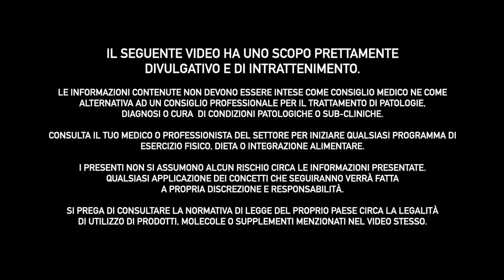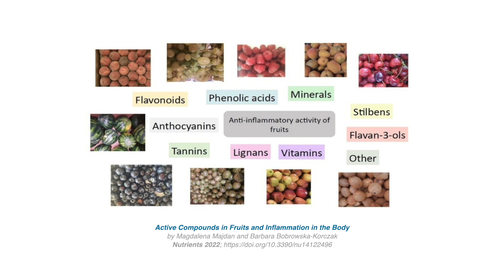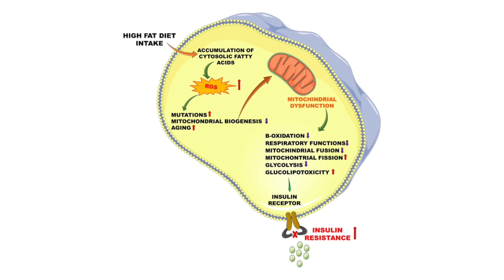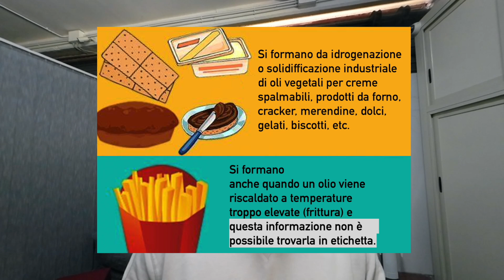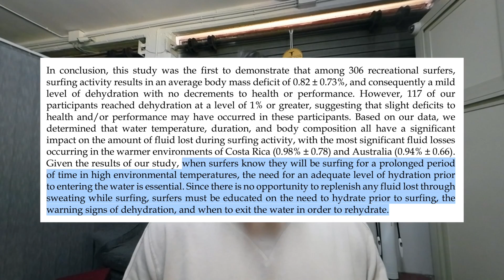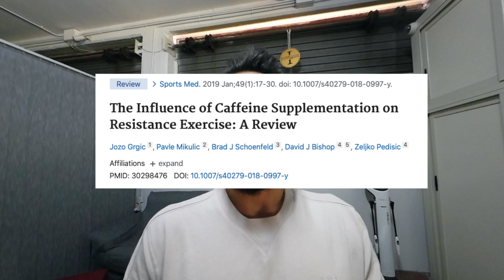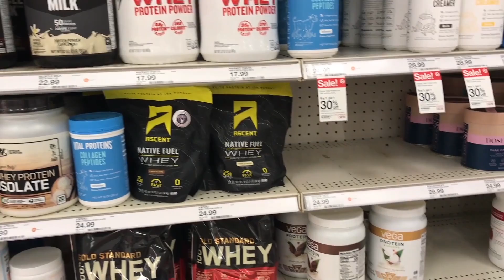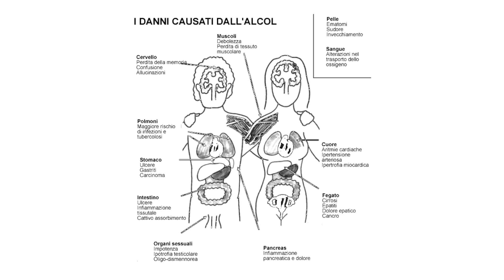Alimentazione e integrazione del surfista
Gestire un’alimentazione efficace ed efficiente per un Surfista è molto difficile quando non si hanno le conoscenze di base, perché non si può sempre programmare la surfata ma è la surfata che programma il surfista.
Essere in grado di affrontare lunghe sessioni di surf e mantenere un alto livello di energia richiede una dieta adatta alle proprie esigenze e consapevolmente più nutriente possibile.

In questo video vi svelo certe “verità nascoste” che ho acquisito nella mia esperienza sportiva e professionale per un’alimentazione e integrazione funzionale alla prestazione di un surfista.

Grazie Figghiozzi 🙏 Un Abrazo y Pura vida!

CAPITOLI
0:00 Introduzione
0:56 Precisazione
1:32 Carboidrati
3:52 Proteine
6:01 Grassi
9:13 Verdure e ortaggi
9:56 Acqua e idratazione
12:20 Creatina
13:46 Caffeina
14:45 Taurina
16:50  Proteine in polvere
18:46 Sali minerali
19:43 Gel polveri energetiche
20:14 Alcol
21:15 Conclusione

Bibliografia

Felder, J. M., Burke, L. M., Lowdon, B. J., Cameron-Smith, D., & Collier, G. R. (1998). Nutritional practices of elite female surfers during training and competition. International journal of sport nutrition, 8(1), 36–48.

Atencio, J. K., Armenta, R. F., Nessler, J. A., Schubert, M. M., Furness, J. W., Climstein, M., Mach, L., & Newcomer, S. C. (2021). Fluid Loss in Recreational Surfers. International journal of exercise science, 14(6), 423–434.

Pan, J. W., & Takahashi, K. (2007). Cerebral energetic effects of creatine supplementation in humans. American journal of physiology. Regulatory, integrative and comparative physiology, 292(4), R1745–R1750.

Smith, R. N., Agharkar, A. S., & Gonzales, E. B. (2014). A review of creatine supplementation in age-related diseases: more than a supplement for athletes. F1000Research, 3, 222.

Volek, J. S., & Rawson, E. S. (2004). Scientific basis and practical aspects of creatine supplementation for athletes. Nutrition (Burbank, Los Angeles County, Calif.), 20(7-8), 609–614.

Kurtz, J. A., VanDusseldorp, T. A., Doyle, J. A., & Otis, J. S. (2021). Taurine in sports and exercise. Journal of the International Society of Sports Nutrition, 18(1), 39.

Page, L. K., Jeffries, O., & Waldron, M. (2019). Acute taurine supplementation enhances thermoregulation and endurance cycling performance in the heat. European journal of sport science, 19(8), 1101–1109.

Jana, B. A., Chintamaneni, P. K., Krishnamurthy, P. T., Wadhwani, A., & Mohankumar, S. K. (2019). Cytosolic lipid excess-induced mitochondrial dysfunction is the cause or effect of high fat diet-induced skeletal muscle insulin resistance: a molecular insight. Molecular biology reports, 46(1), 957–963.

Ozan, M., Buzdagli, Y., Eyipinar, C. D., Baygutalp, N. K., Yüce, N., Oget, F., Kan, E., & Baygutalp, F. (2022). Does Single or Combined Caffeine and Taurine Supplementation Improve Athletic and Cognitive Performance without Affecting Fatigue Level in Elite Boxers? A Double-Blind, Placebo-Controlled Study. Nutrients, 14(20), 4399.